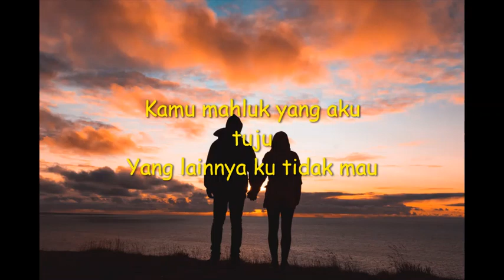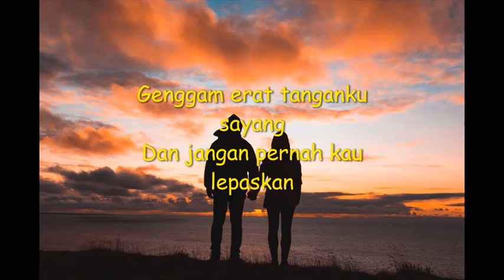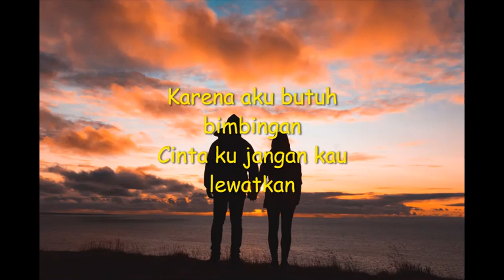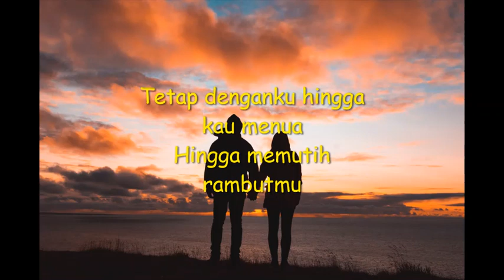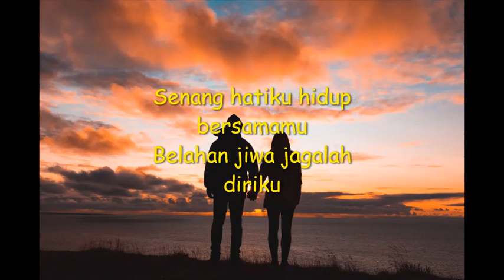bahagia bersamamu cover + lirik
Bahagia bersamamu cover lagu lirik lagu.

Thanks